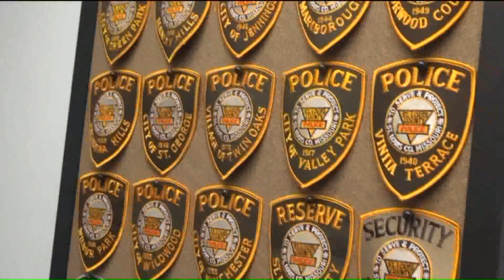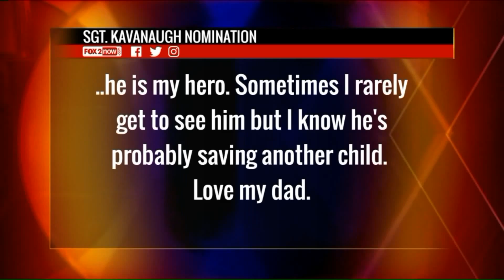Proud to Serve Adam Kavanaugh